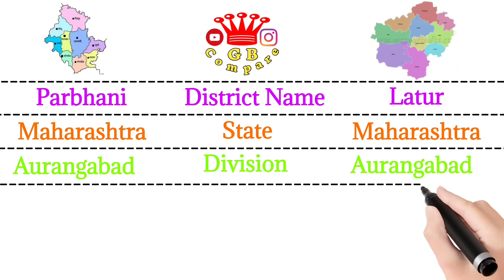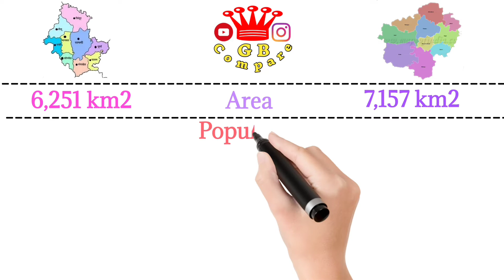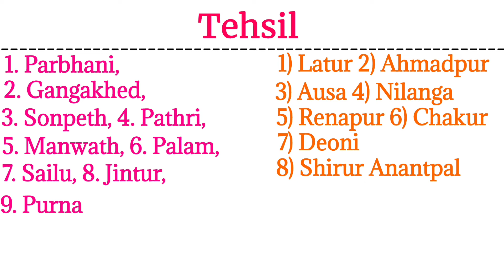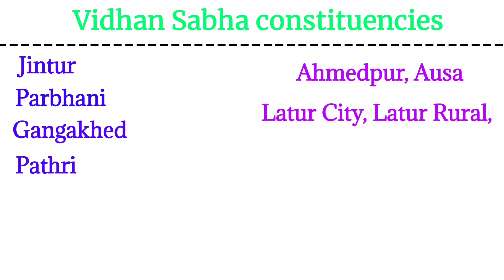latur district vs parbhani district comparison in marathi | लातूर vs परभणी comparison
आपले स्वागत आहे

मित्रांनो जर तुम्हाला व्हिडिओ 👌👌आवडला असेल तर

👉Like करा 👍
👉 Comment करा
👉Share करा

@note :- some use image are sho in this video me be capyrighted to respect owners, not mine